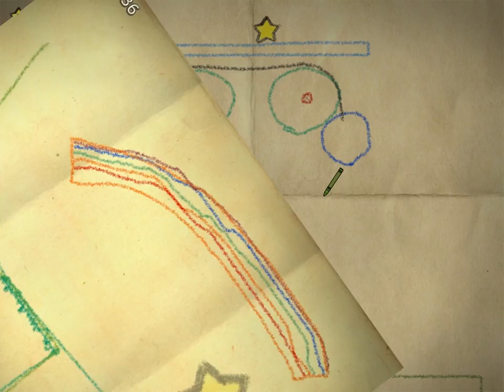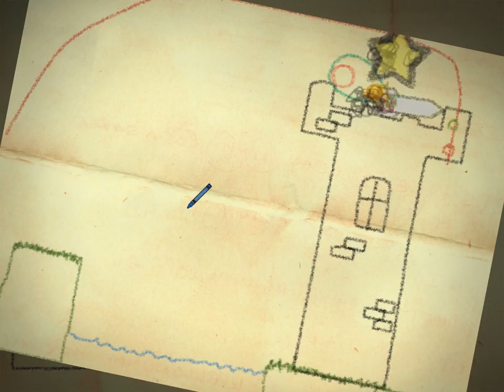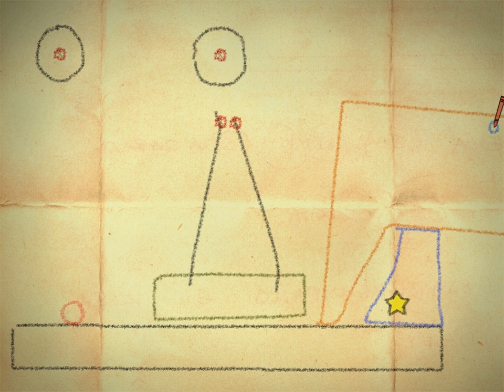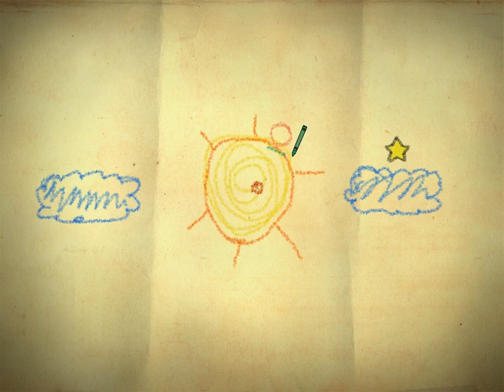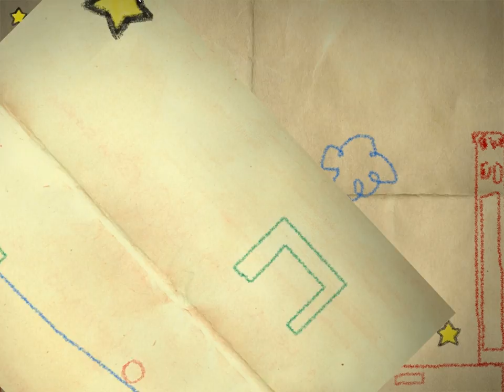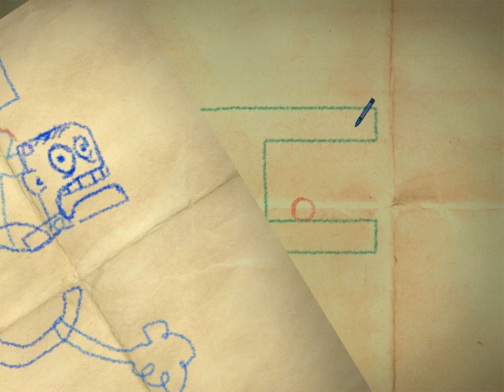Crayon Physics Deluxe